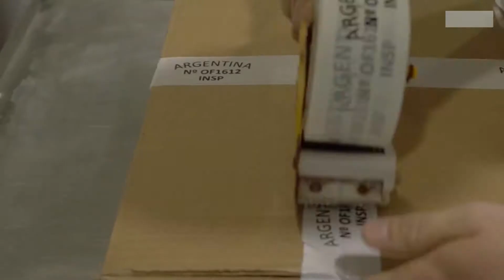Supermercados de la Unión Agrícola de Avellaneda: del productor al consumidor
Santiago Rural 276. Canal Rural. Bertotti Producciones.